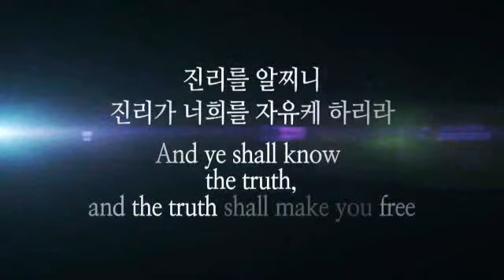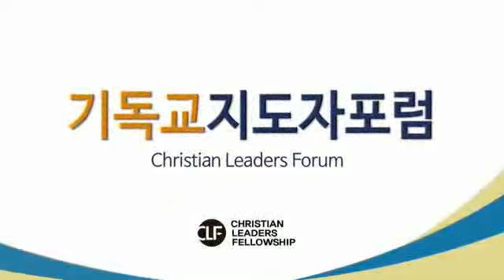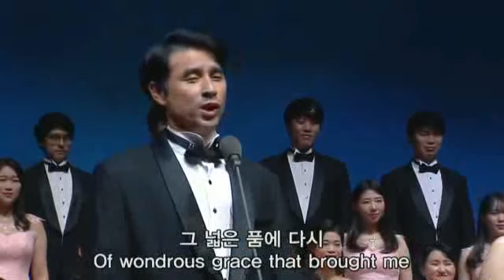(Twi) Online Bible Seminar with Rev. Ock Soo Park #2